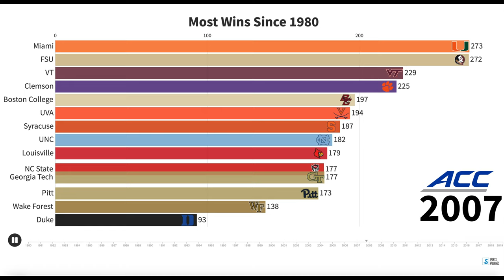ACC Football Teams with the Most Wins Since 1980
ACC Football Teams with the Most Wins since 1980. The Conference formed in 1953, and there has been a lot of change since then. However, the video still depicts each team's total amount of wins over the time period. The video portrays the rise and fall of different teams over the past 40 years.

ACC Founded: 1953

Florida State joined in 1991

Virginia Tech and Miami joined in 2004

Boston College joined in 2005

Syracuse and Pittsburgh joined in 2013

Louisville joined in 2014

University of Maryland left in 2014